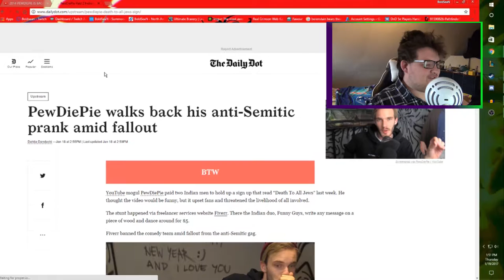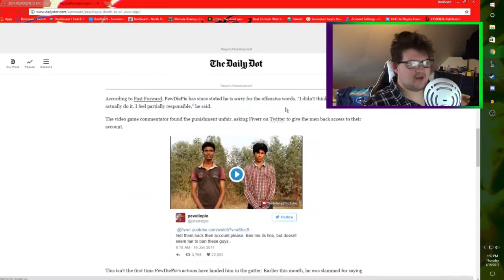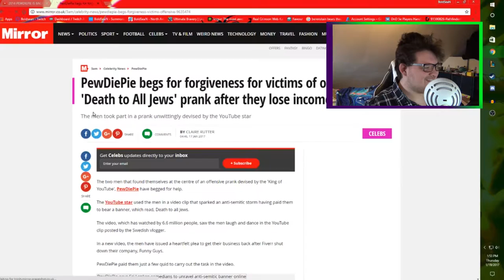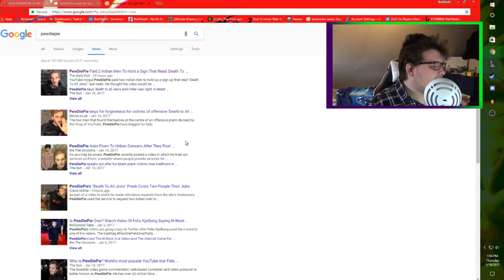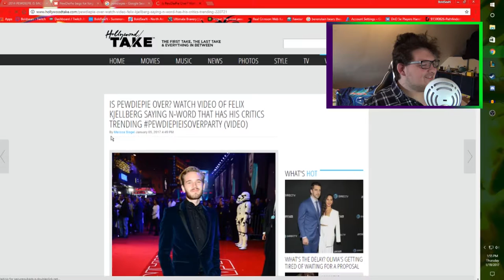pewdiepie discussion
I talk about how pewds has been doing and the media thats out to get him